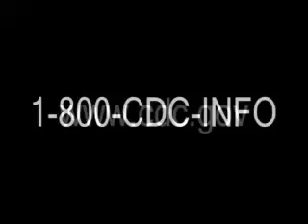Doug's Story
"It's been a struggle".